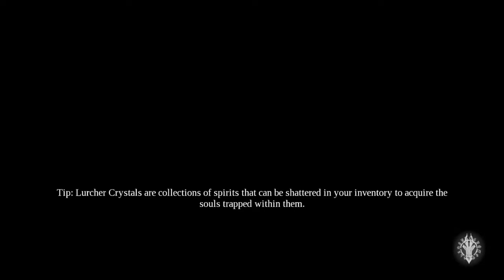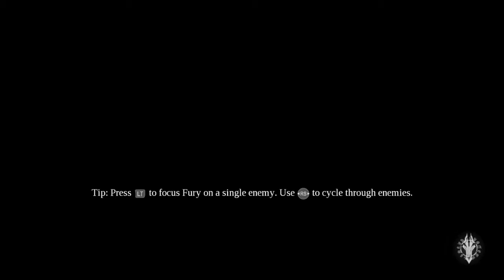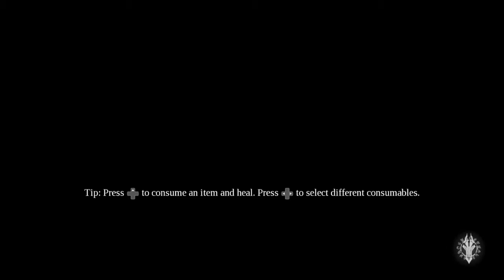With a thwack and a thunk, it's time to get crunk. sponsored [11/26/18] [P9]